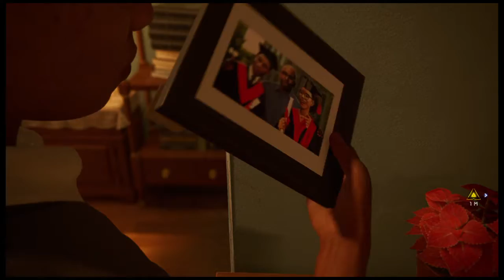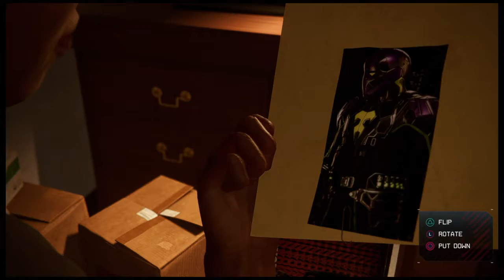Marvel's Spider-Man: Miles Morales ps4 walkthrough part 2